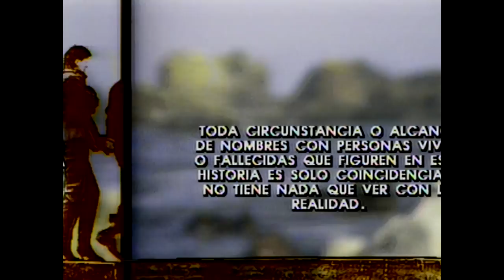Esteban intenta escapar | Morir de amor - T1E65